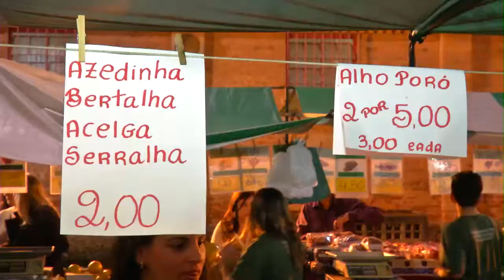Juiz de Fora tem a sua primeira feira livre noturna